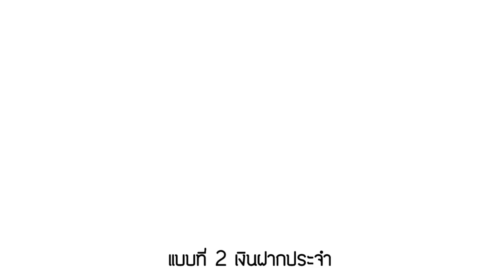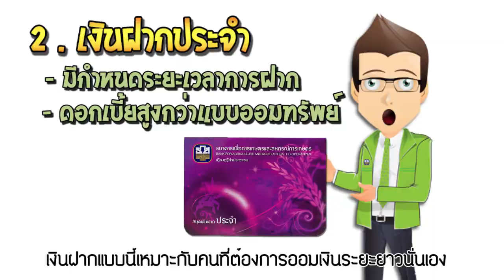ตอนที่ 7 รู้ออมแบบไหน (ตอน1)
Info Graphic ชุดความรู้ทางการเงิน จาก ธ.ก.ส.
รวมทั้งหมด 20 ตอน